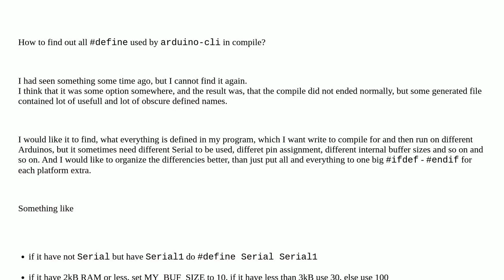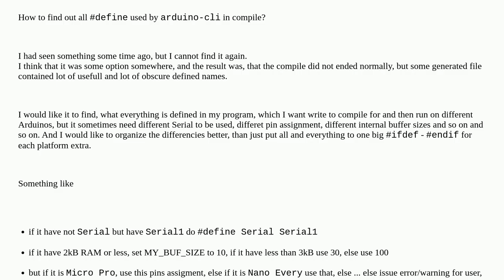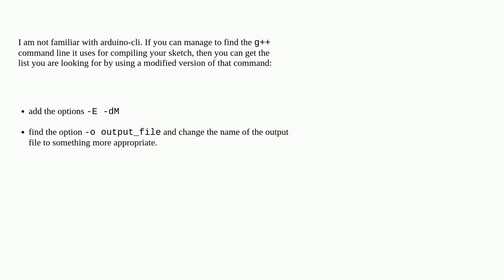Arduino: how to find out all define used by arduino-cli in compile?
how to find out all define used by arduino-cli in compile?

A special thanks goes out to the community

  compile arduino-cli